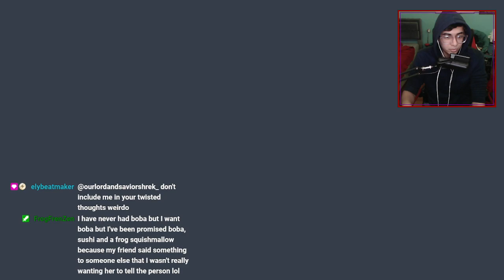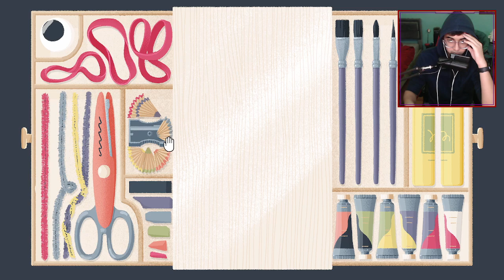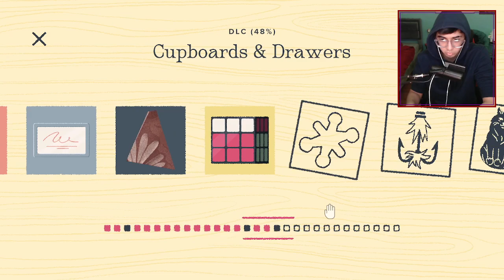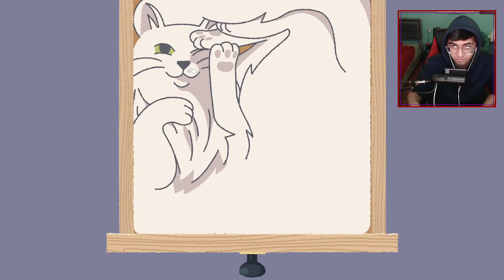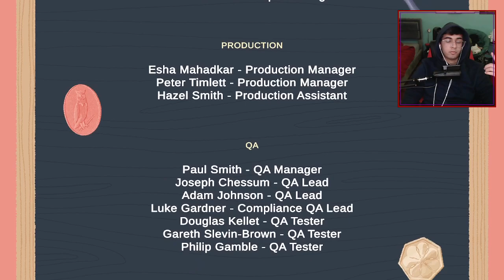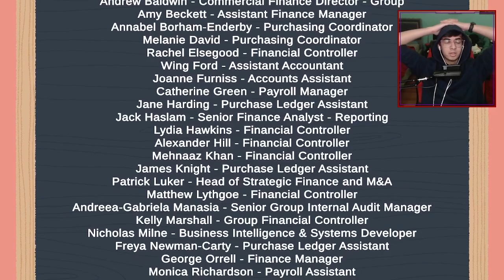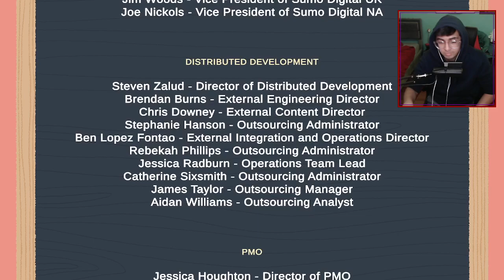100% Playthrough - Cupboards and Drawers DLC for A Little To The Left